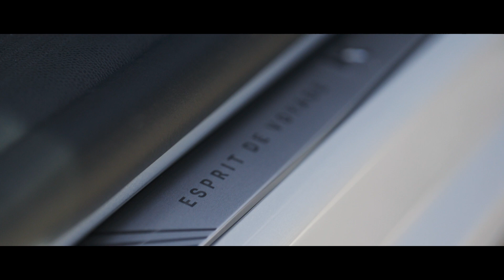DS 4 ESPRIT DE VOYAGE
Combinación de excelencia automovilística y diseño, DS Automobiles presenta su Collection Esprit de Voyage, una exclusiva edición limitada concebida como un compendio de elegancia. Estas refinadas confecciones exaltan el saber hacer excepcional de los diseñadores, artesanos, expertos e ingenieros de DS y les ofrecen un formidable territorio de expresión para dar forma a una experiencia de viaje original y de alta gama.

Si quiere saber más del DS 4 Esprit de Voyage visite nuestra página web